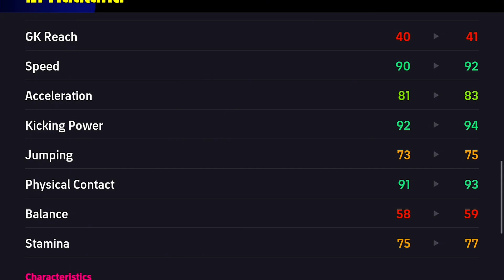Haaland Potw Card Review in eFootball 2024 Mobile - 98 Finishing 🔥